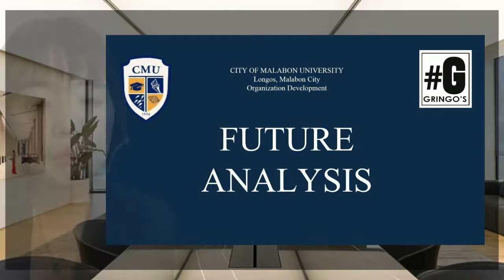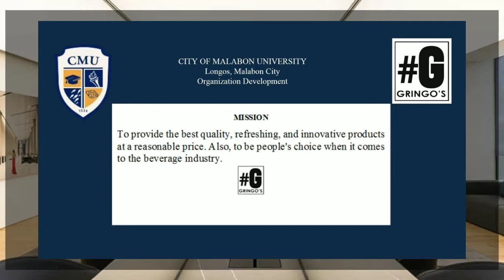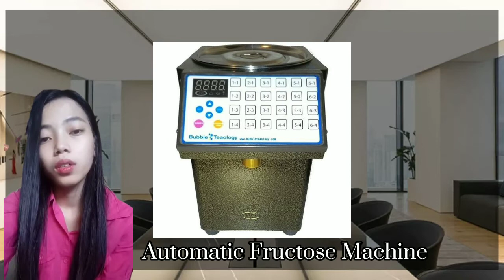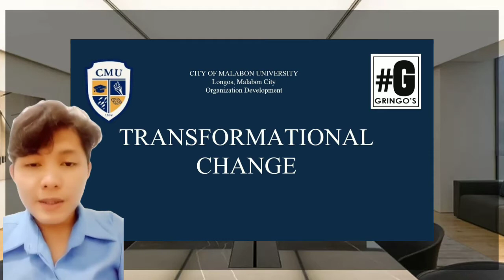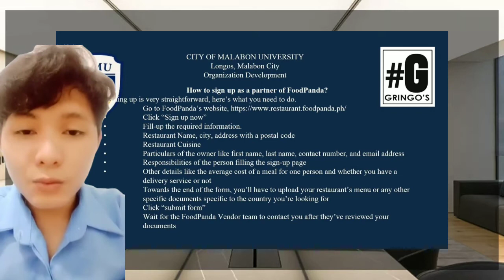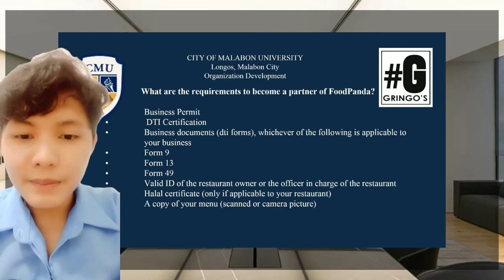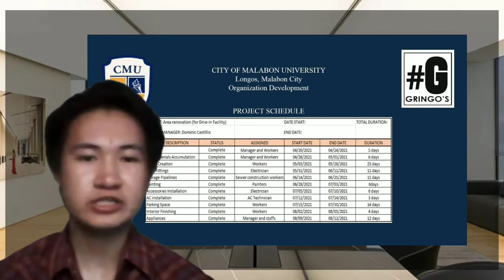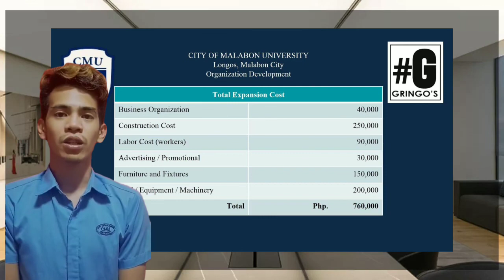Gringo's Elevator Pitch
GROUP 8
BSBA- HRM 2A

ARAG, ROCHELLE
INSIGNE, JEFFREY
PILLORA, CHRISVE LUNA
MAGNO, JORREL
ARELLANO, GERAM
FERNANDEZ, JHILLARIE